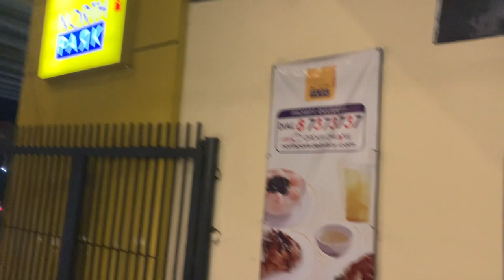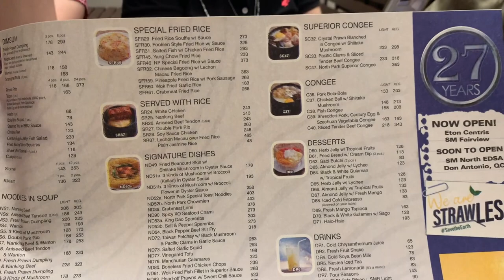Bonding with Friends at North Park Noodle House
Travel /Lifestyle / Food